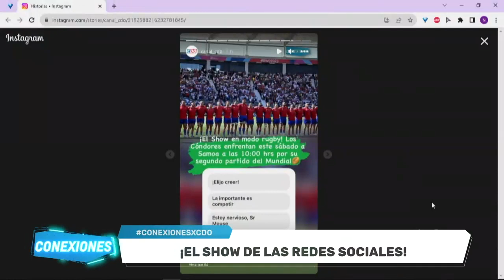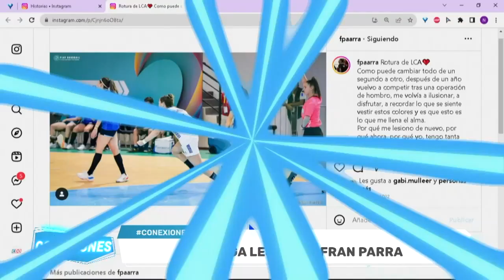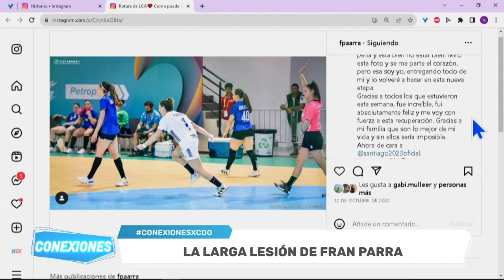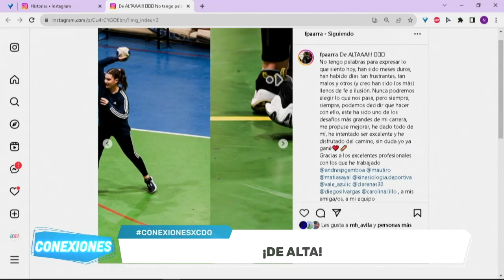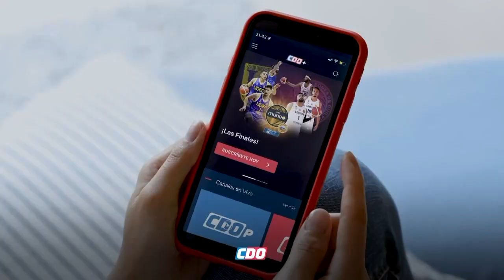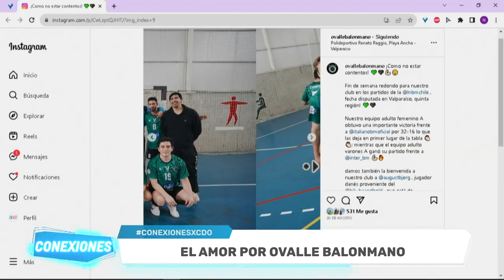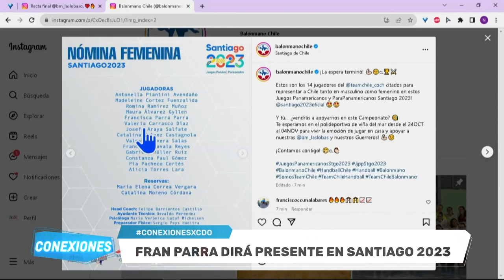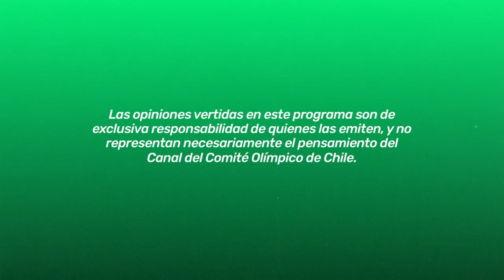CONEXIONES: 15-9-2023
Los Cóndores enfrentan este sábado a Samoa a las 10:00 por su segundo partido del Mundial. ¿Les tienes fe? Además: Fran Parra, seleccionada nacional de Balonmano, nos visita en nuestro estudio.